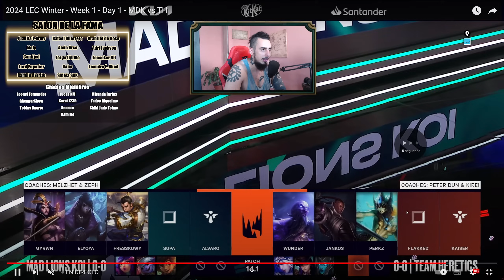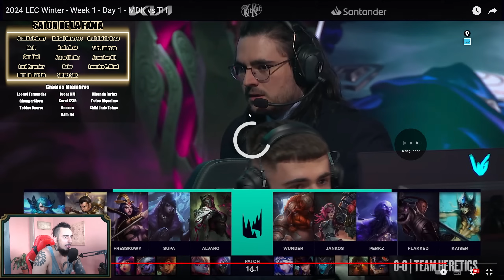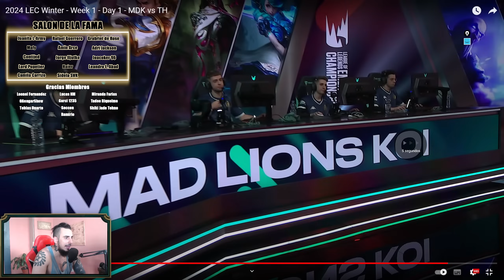DEBUT DE MAD KOI EL TEAM DE IBAI 💥 MDK vs TH Analisis LEC